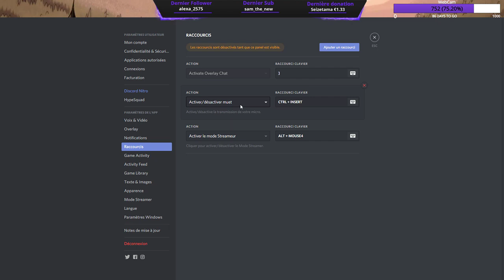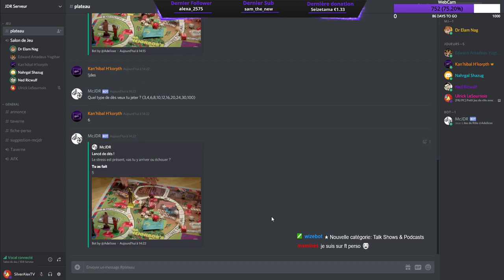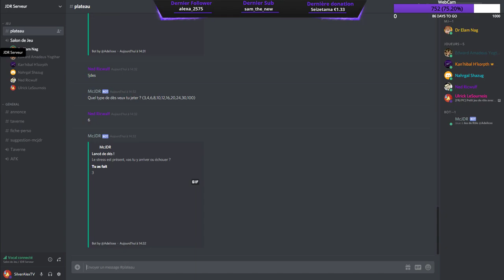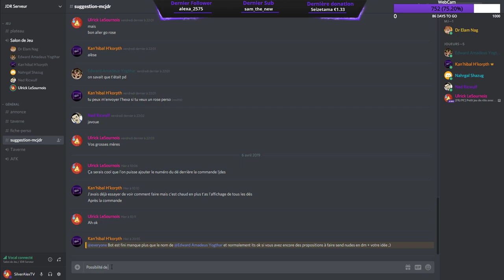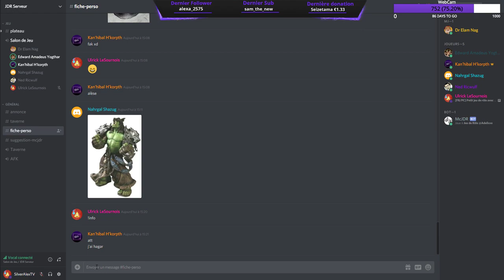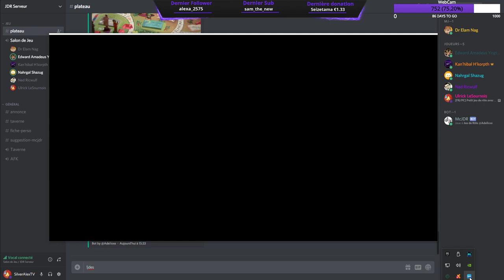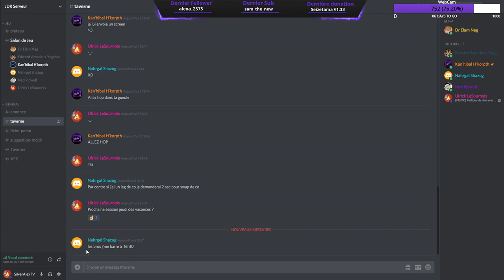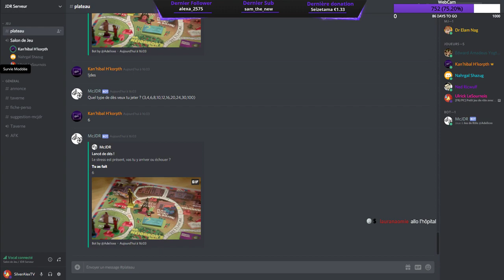[FR/PC] Jeu de rôle | Session 1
Bonjour,

Petite rediffusion de la première session du jeu de rôle.